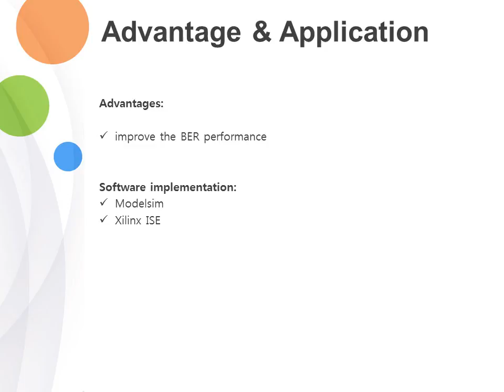A 520k (18900, 17010) Array Dispersion LDPC Decoder Architectures for NAND Flash Memory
Although Latin square is a well-known algorithm to construct low-density parity-check (LDPC) codes for satisfying long code length, high code-rate, good correcting capability, and low error floor, it has a drawback of large submatrix that the hardware implementation will be suffered from large barrel shifter and worse routing congestion in fitting NAND flash applications. In this paper, a top-down design methodology, which not only goes through code construction and optimization, but also hardware implementation to meet all the critical requirements, is presented. A two-step array dispersion algorithm is proposed to construct long LDPC codes with a small submatrix size. Then, the constructed LDPC code is optimized by masking matrix to obtain better bit-error rate (BER) performance and lower error-floor. In addition, our LDPC codes have a diagonal-like structure in the parity-check matrix leading to a proposed hybrid storage architecture, which has the advantages of better area efficiency and large enough data bandwidth for high decoding throughput. To be adopted for NAND flash applications, an (18900, 17010) LDPC code with a code-rate of 0.9 and submatrix size of 63 is constructed and the field-programmable gate array simulations show that the error floor is successfully suppressed down to BER of 10-12. An LDPC decoder using normalized min-sum variable-node-centric sequential scheduling decoding algorithm is implemented in UMC 90-nm CMOS process. The postlayout result shows that the proposed LDPC decoder can achieve a throughput of 1.58 Gb/s at six iterations with a gate count of 520k under a clock frequency of 166.6 MHz. It meets the throughput requirement of both NAND flash memories with Toggle double data rate 1.0 and open NAND flash interface 2.3 NAND interfaces.